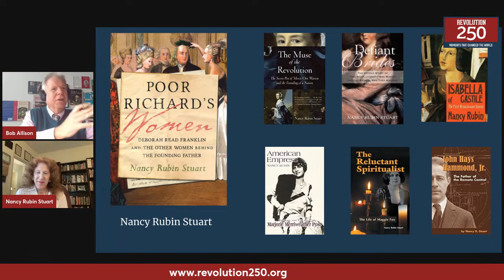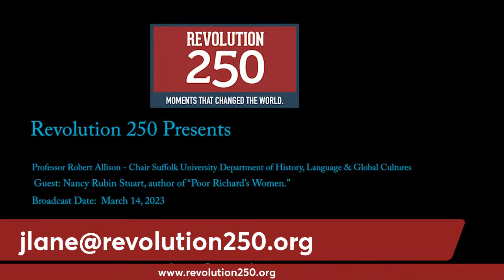Revolution 250 Podcast - Poor Richard's Women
Join Professor Robert Allison (Chair, Suffolk University Department of History, Language & Global Culture) in conversation with Nancy Rubin Stuart, author of "Poor Richard's Women."  This latest work is a look at the many women whose lives intertwined with Benjamin Franklin on two continents and three countries.